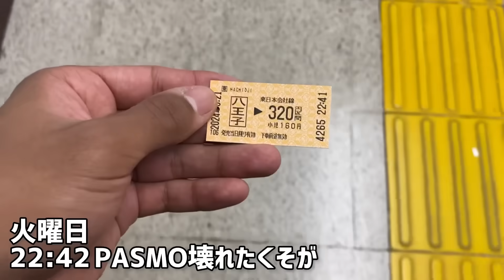プロを目指す東京都リーガーの1週間ルーティン！